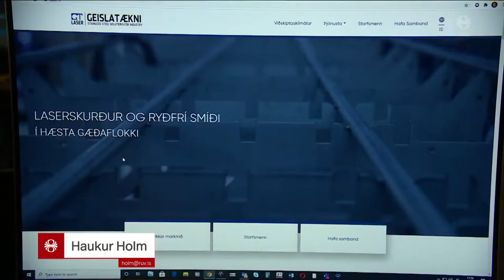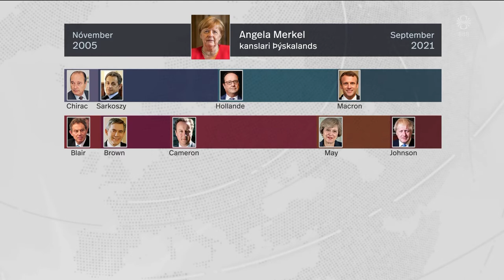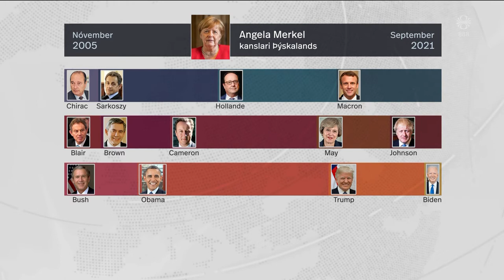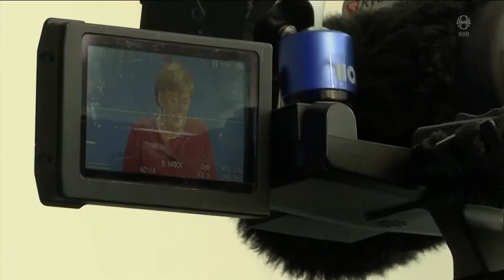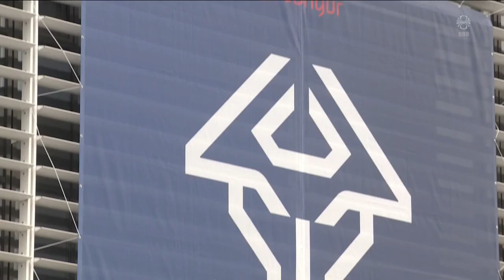Fréttir - 22. sep 2021